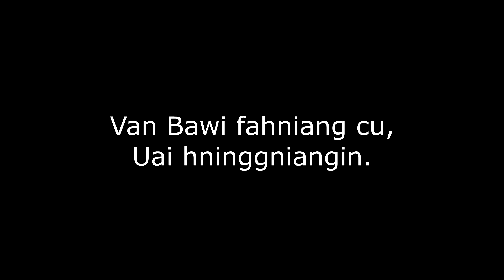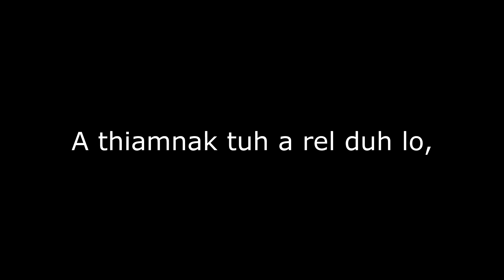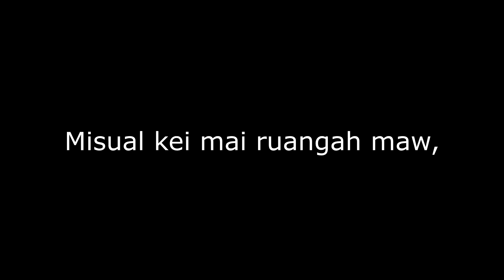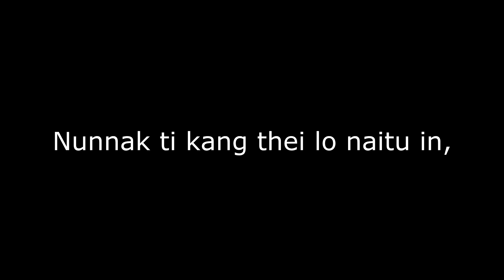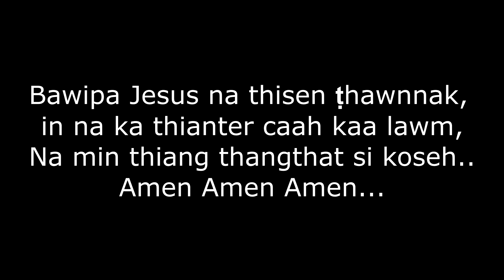Saya Mah Meng Ku Cawnpiak nak 3-29-2019 Chun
Kyarinnpar Media